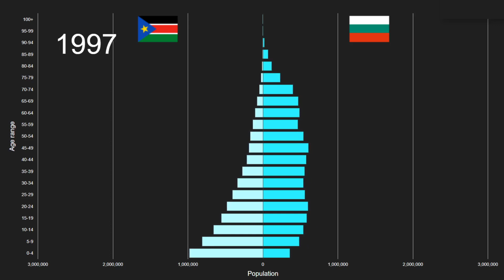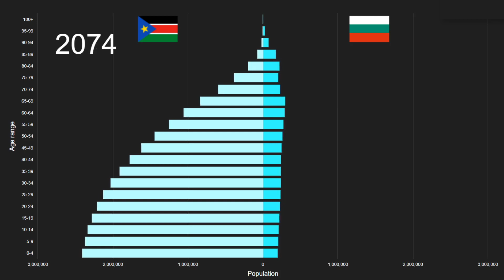South Sudan vs Bulgaria Population Pyramid 1950 to 2100